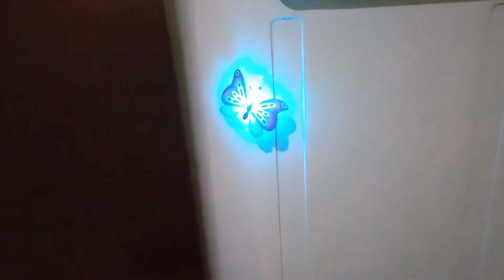mencari menangkap ikan di mesin cuci lucu muter-muter sampai pusing